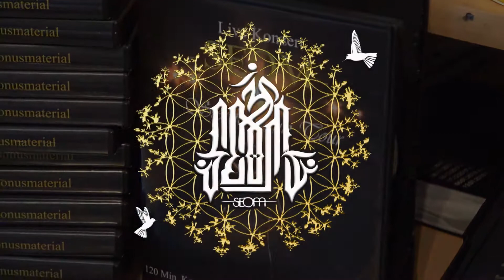Die DVD ist aus dem Presswerk gekommen!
Videoschnitt: SEOM
Kamera: Johanna Heizmann

Weitere Informationen über SEOM, die aktuellen Tourdaten für 2017 und 2018 uvm. erhältst du auf: